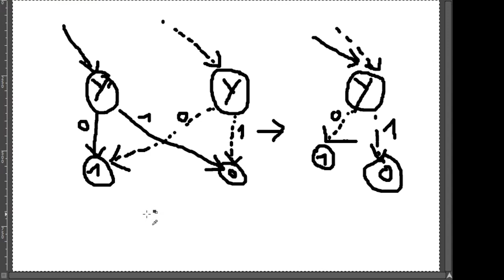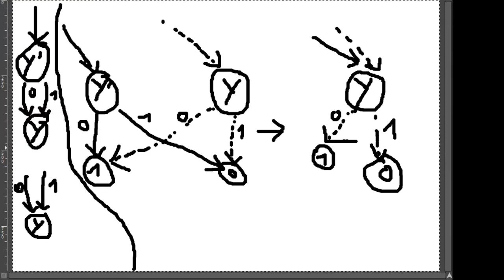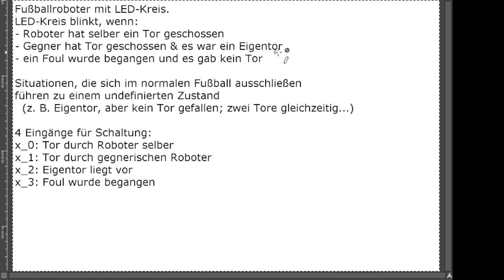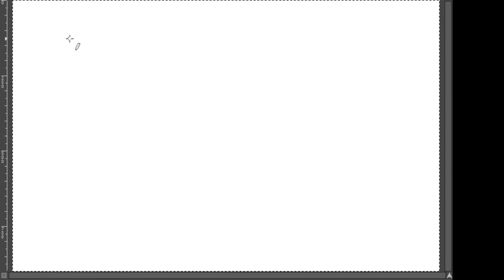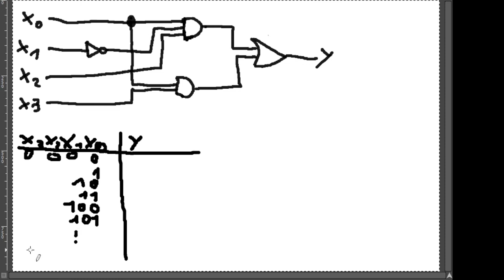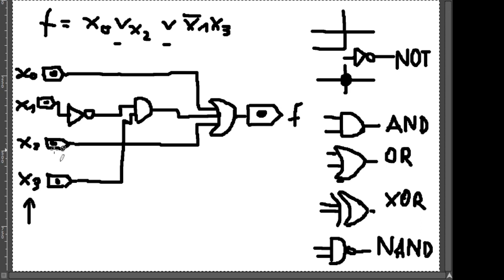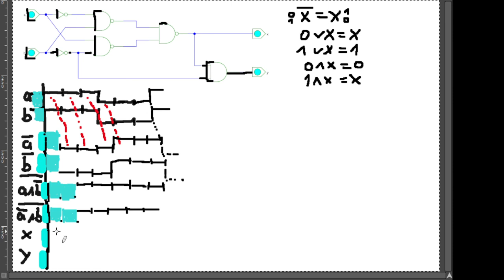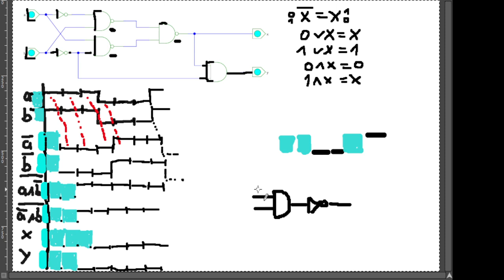RSB Tutorium 07.01.2021